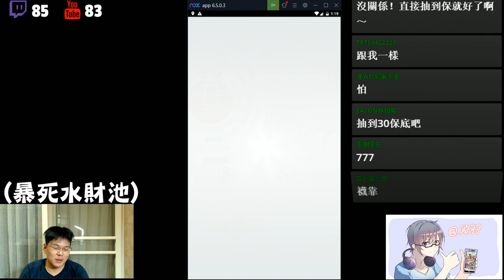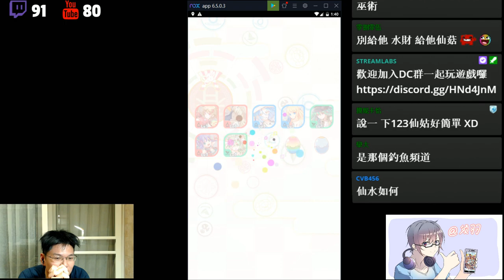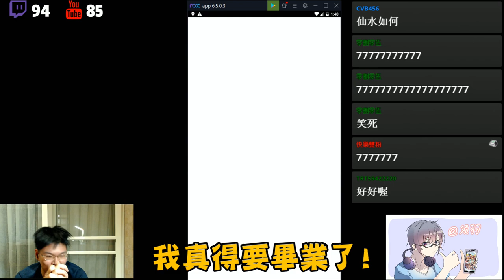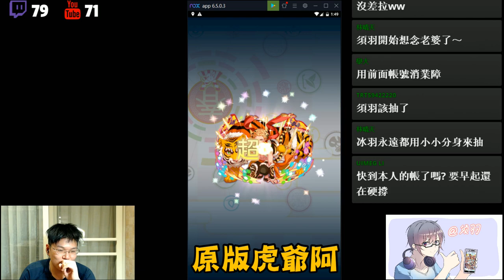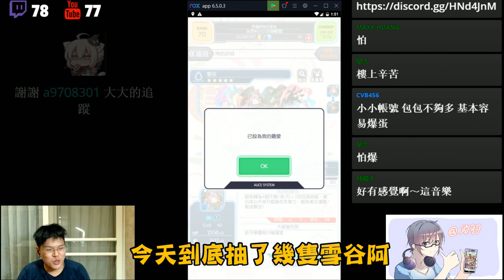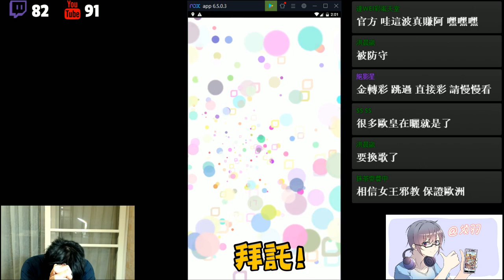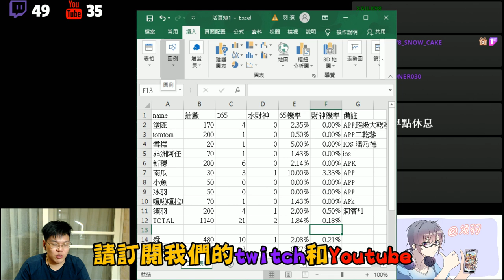【Crash Fever須羽】終於正式跟呂洞賓告白了!!抽到懷疑人生的財神池？？？ 春節祭典轉蛋精華(下)